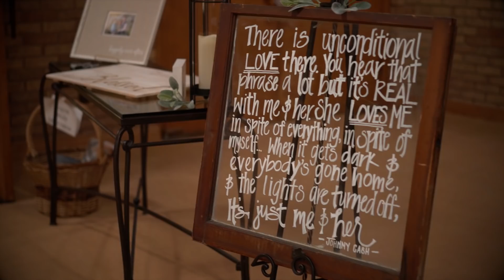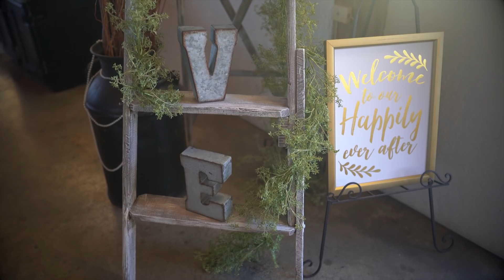Gray Wedding Highlights